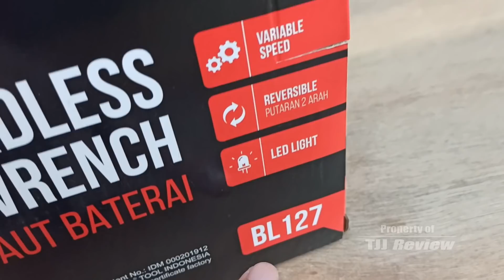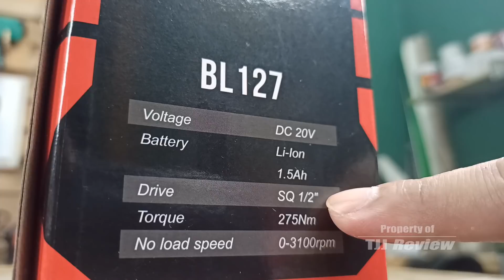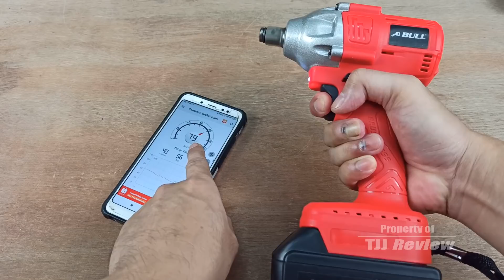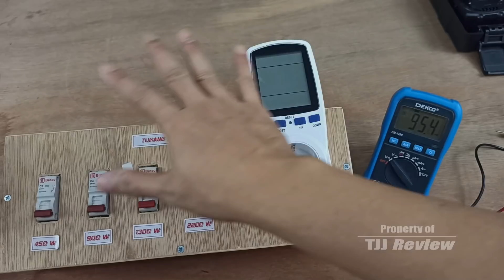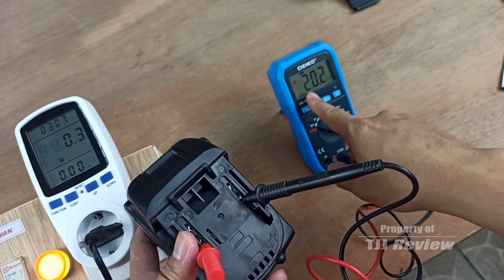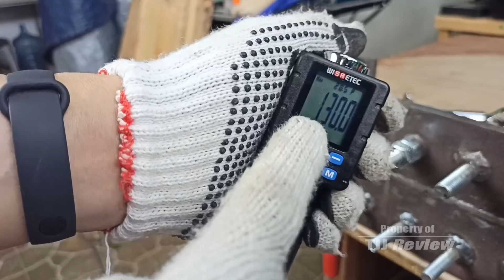Nyobain yang 800 ribuan nih, Review IMPACT WRENCH BULL BL127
lumayan juga nih impact wrench harga termasuk murah 800ribu dapat 2 batre, cocok buat rumahan dan bengkel2 kecil, yang hobby otomotif otak atik kendaraan ini bisa jadi pilihan,

 IMPACT WRENCH BULL BL127 :
tegangan baterai = 20 v
kapasitas baterai = 1,5 Ah
kecepatan putaran = 0-3100 rpm
putaran bolak balik
brushless motor
4 kunci sok

SEMOGA BERMANFAAT